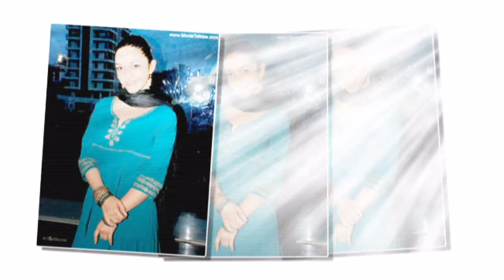Tere Naina --- Shaan - Shabab Sabri - Shreya Ghoshal (HD) ((( Complete Song )))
An Exclusive Presentation By The Melodious Channel
Song ; Tere Naina
Film ; Jai Ho
Year ; 2014
Music ;Sajid-Wajid,Amal Malik
Audio on ;T-Series